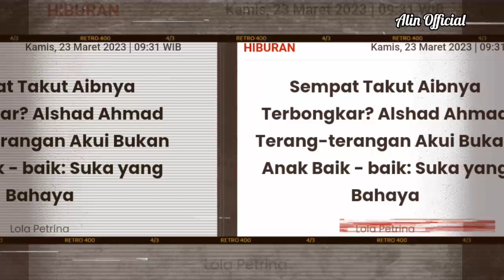Sempat Takut Aibnya Terbongkar? Alshad Ahmad Terang-terangan Akui Bukan Anak Baik - baik